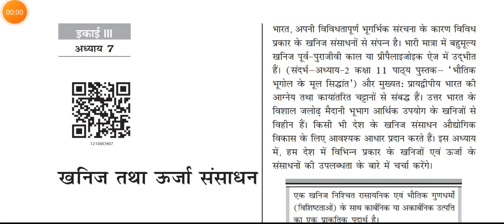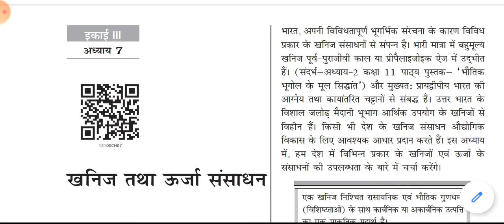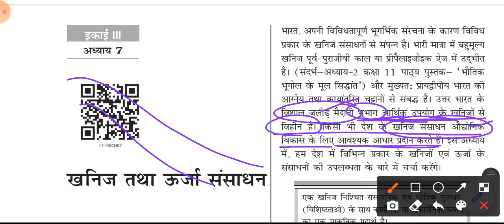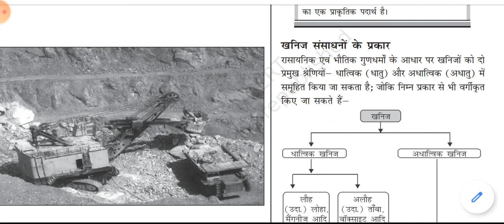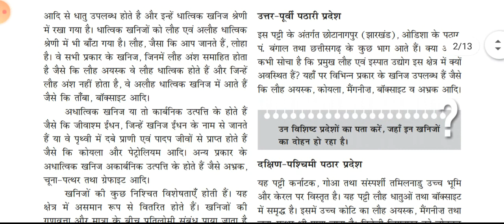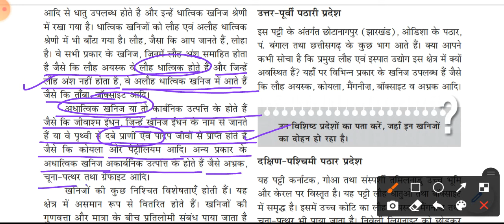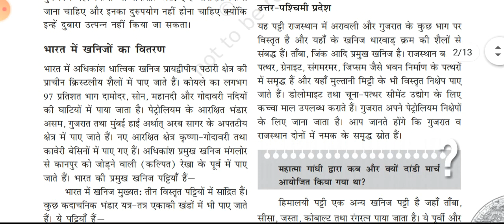Class 12th GEOGRAPHY(CHAPTER‐7) Mineral and Energy Resources (HINDI) part 1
Meaning; types of mineral resources; agencies involved in the exploration of minerals;
distribution of minerals in India – (a)The North‐Eastern plateau Region
(b) The South‐Western plateau Region (c) The North Western; Ferrous Minerals – (Iron ore,
Manganese); Non Ferrous minerals‐ (Bauxite, Copper);Non‐Metallic minerals‐(mica, salt);
Energy Resources – conventional‐(coal, petroleum, natural gas, and hydroelectricity); Non‐
conventional energy sources‐ (solar, wind, biogas, tidal and water energy, geothermal and
nuclear energy); conservation of mineral resources
Map Work:
‐Mines ‐ Iron ore mines: Mayurbhanj, Bailadila, Ratnagiri, Bellary
‐ Manganese mines: Balaghat, Shimoga
‐Copper mines: Hazaribagh, Singhbhum, Khetari
‐Bauxite mines: Katni, Bilaspur and koraput
‐ Coal mines: Jharia, Bokaro, Raniganj, Neyveli
‐ Oil Refineries: Mathura, Jamnagar, Baroni